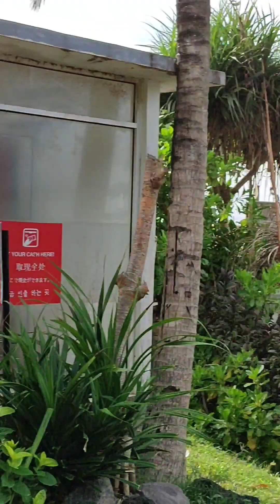Fasilitas Hotel Wyndam Bali